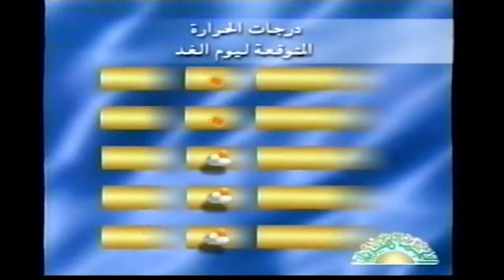نشرة الأخبار الجوية فى ليبيبا 2002